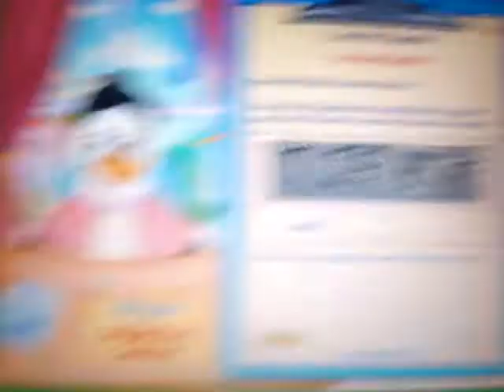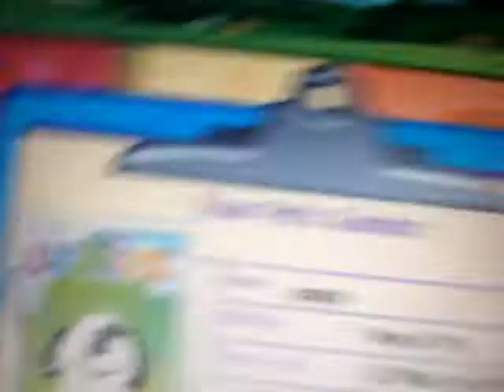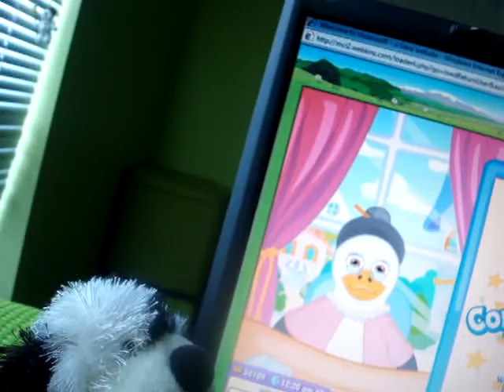adopting my lil black and white cheeky dog pt1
poppy!